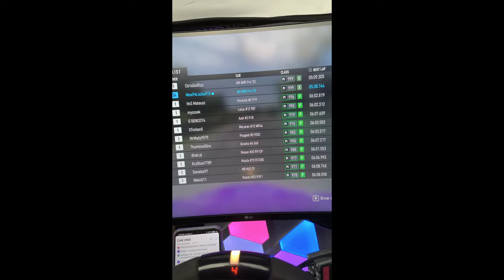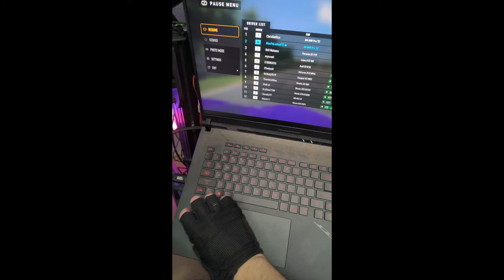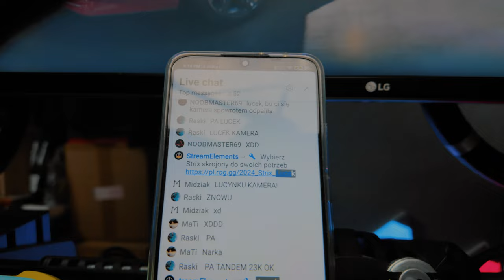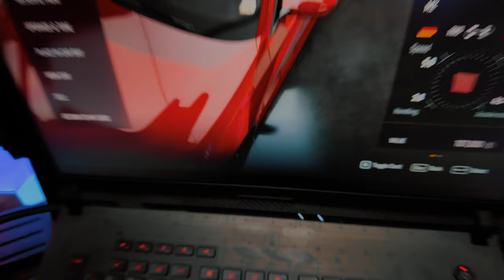Najlepsze Momenty ▶️ Nordschleife 50 Okrążeń ◀️ | Forza Motorsport